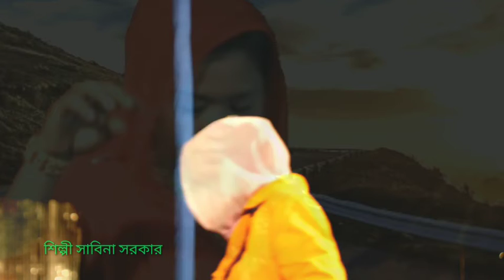s tv সাবিনা সরকার এর বাউল গান